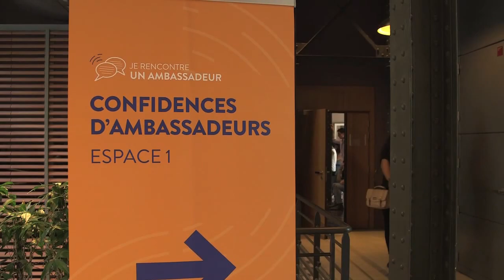Semaine des ambassadeurs 2016 - Jour 2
Images de la deuxième journée,  "Je rencontre un ambassadeur" et le concours d'éloquence.

Instragram : @francediplo